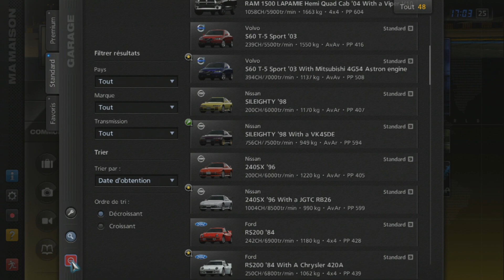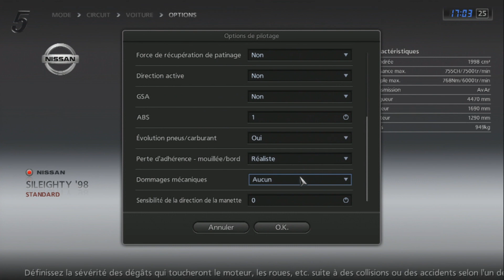Gran Turismo 5 - Nissan SILEIGHTY '98 (HYBRID) PS3 Gameplay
Gran Turismo 5 - Nissan SILEIGHTY '98 PS3 Gameplay

HYBRID:
Engine: Infiniti FX45 Concept '02
Brakes: Stock
Chassis: Stock
Suspension: Stock
Transmission: Stock
Drivetrain: Stock